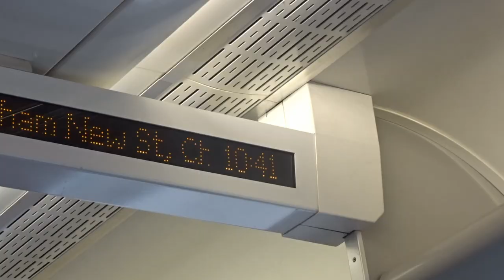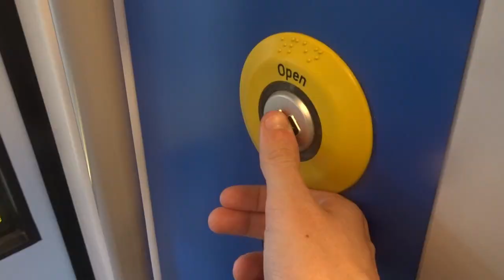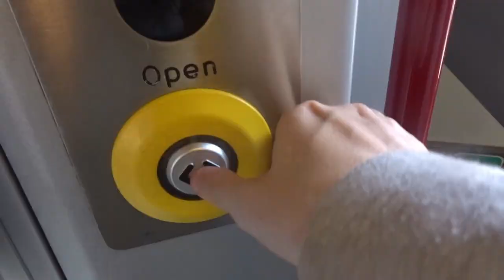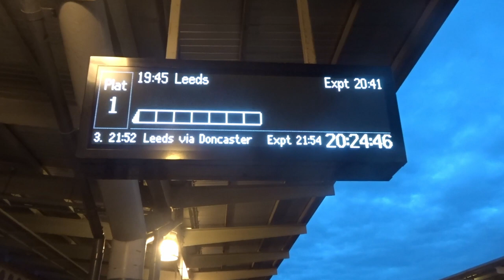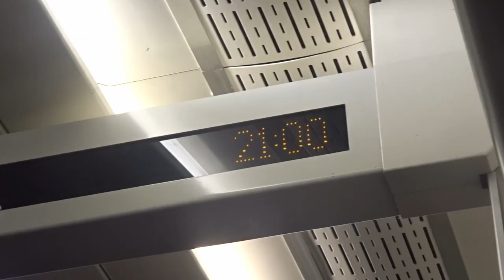Venturing to the East Midlands! | Train Vlog (16) | 23/08/23